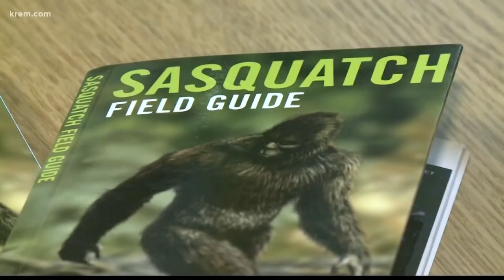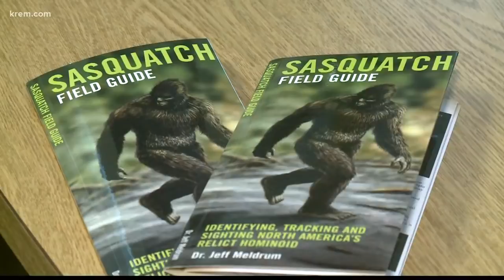'Come on one of our expeditions and you'll be a believer': Spokane Valley group searches for Bigfoot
KREM Reporter Taylor Viydo caught up with a group from Spokane Valley that works to track Bigfoot.